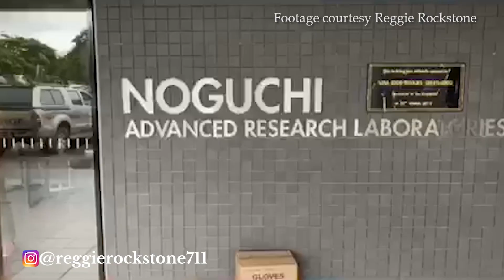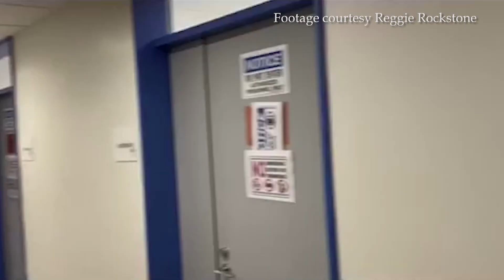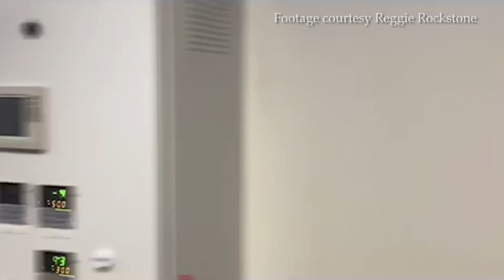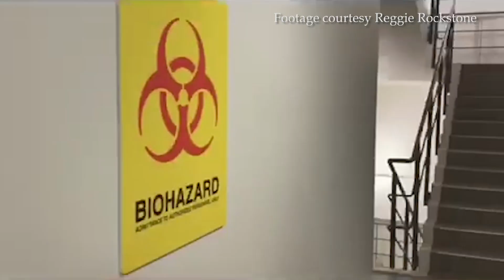Reggie Rockstone Delivers Food to Frontline Workers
Ghana's music legend Reggie Rockstone delivers food to frontline workers in the fight against Covid-19.